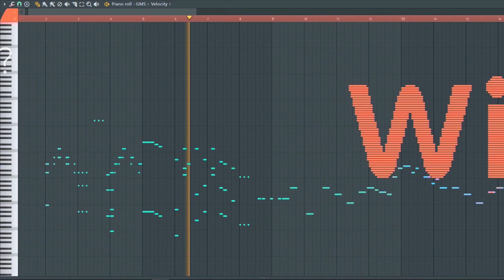What Wii Sounds Like - MIDI Art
I've created famous Wii Theme song on piano roll. I'm not sure if you ever seen this before.
If you want me to share midi files of the project let me know.